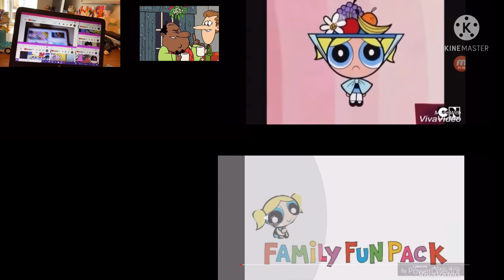The power puff girls makes cry everything 4